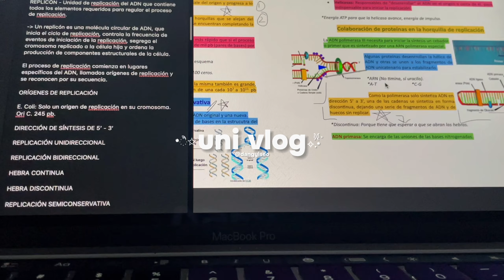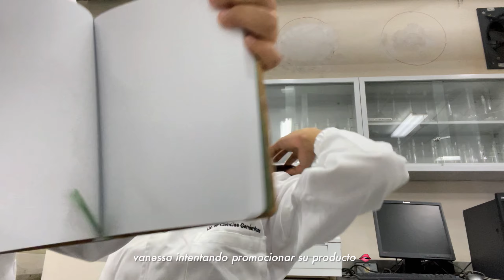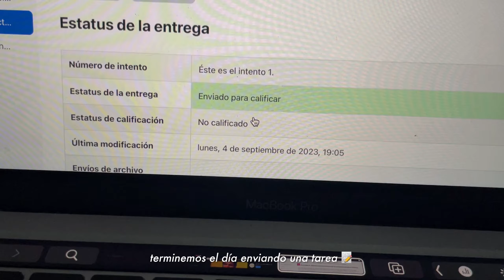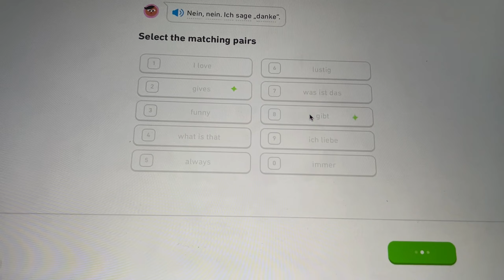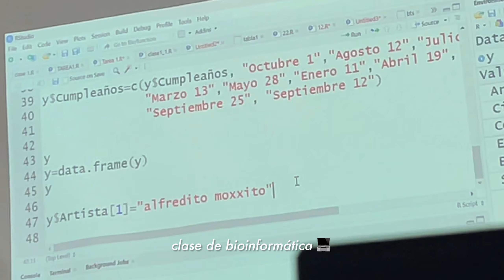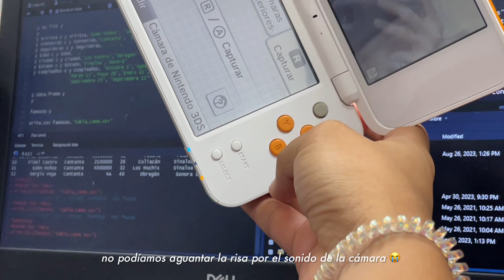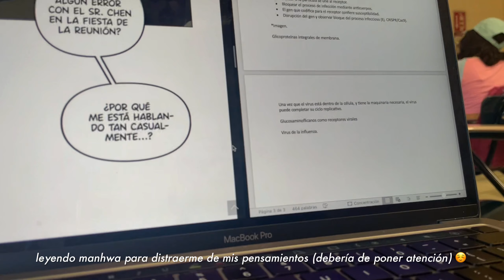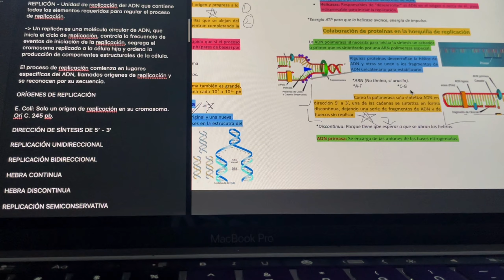uni vlog 📂🌧️ día lluvioso en la uni, vida foránea, estudiando & productividad ˚୨୧⋆｡˚ ⋆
Feliz año nuevo a todos, gracias por estar aquí 💫

[ ninguna canción me pertenece ni tengo los derechos de autor ]